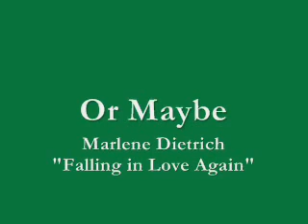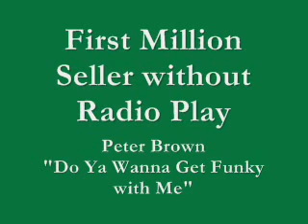Greatest Moments in Recording History v.3